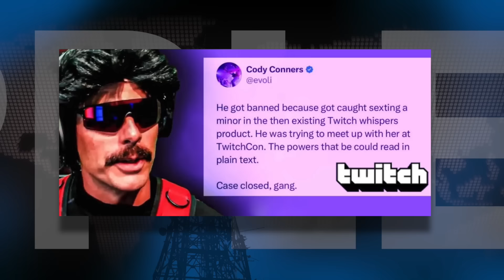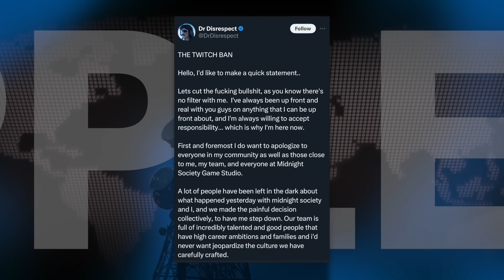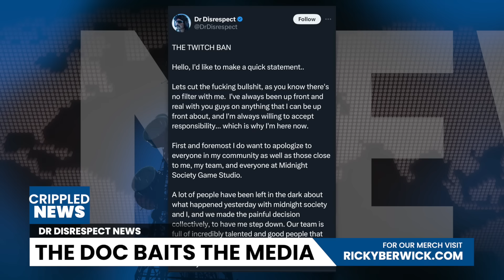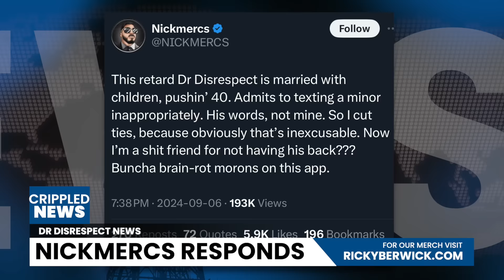DR DISRESPECT - THE REAL TRUTH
towards a gaming PC!